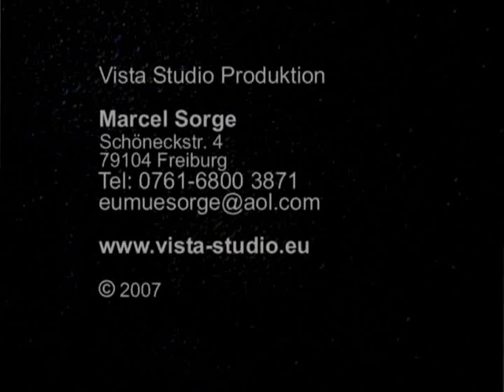Margarethe Solstad 1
Magarethe is a Eurythmist from Norway